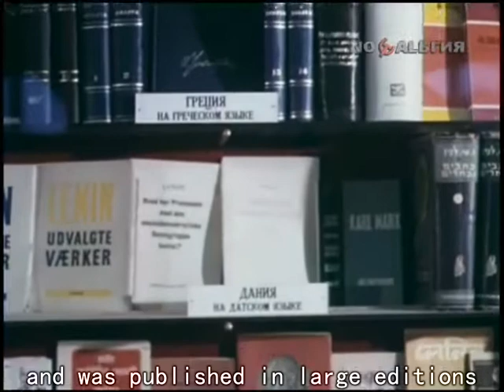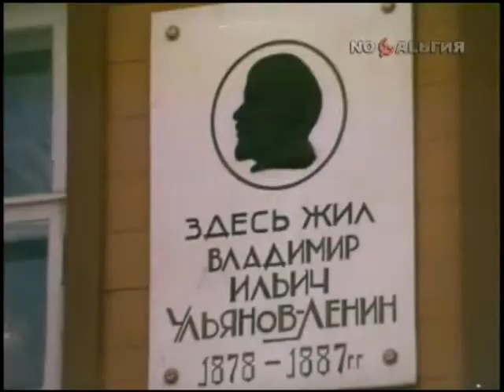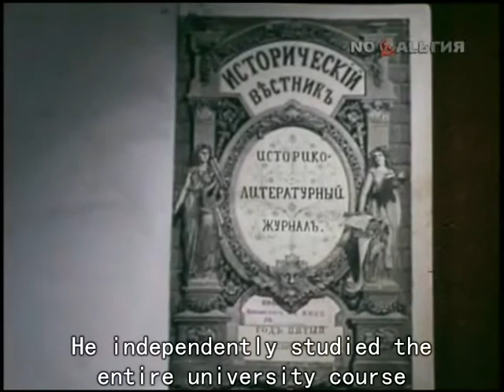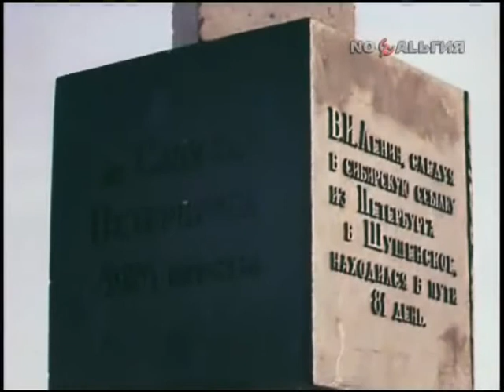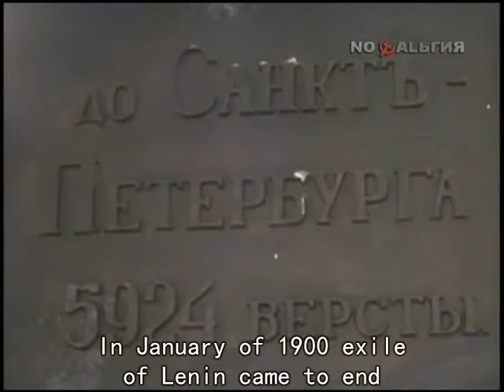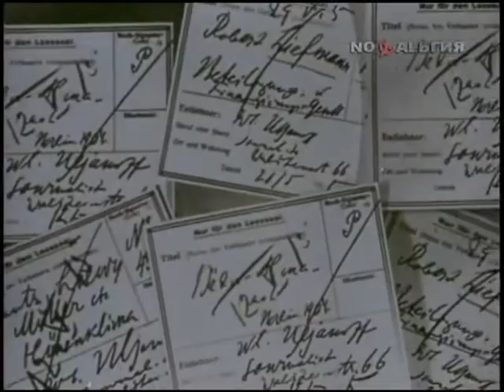Lenin biography (1 of 2) English sub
Soviet documentary film 1983